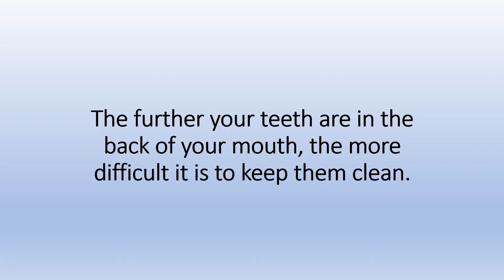Dentist in Edmond | Dental Sealants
Edmond, OK Dentist
17900 N. Western Ave., Ste. 104
Edmond, OK 73012